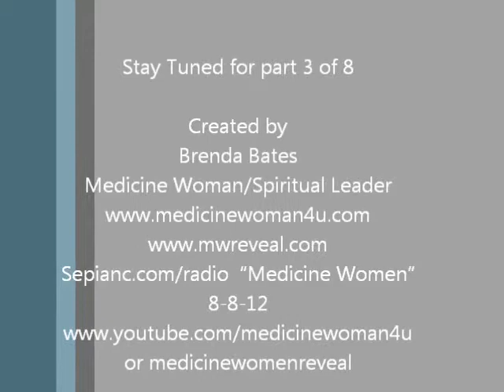Blogtalk Radio ASH 8 8 12 part 2.wmv